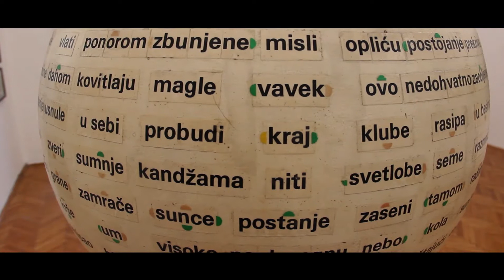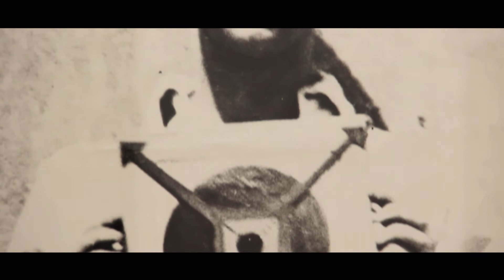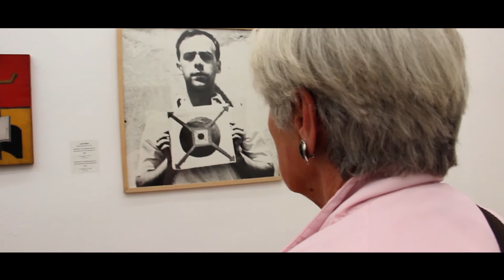50 umetnika iz zbirki MSUB – Jugoslovenska umetnost od 1951. do 1989.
Muzej savremene umetnosti u Beogradu organizovao je izložbu „50 umetnika iz zbirki Muzeja savremene umetnosti - jugoslovenska umetnost od 1951. do 1989.“ na kojoj će biti predstavljena reprezentativna dela umetnika epohe socijalističke Jugoslavije koji su svojom aktivnošću pomerali i menjali jezičke paradigme određenih perioda.  Izložba traje od 15. oktobra do 7. decembra u Kući legata. Nadovezujući se na prethodnu izložbu, „100 dela iz zbirki MSUB. Jugoslovenska umetnost od 1900. do 1945." predstavljenu tokom aprila i maja 2014. godine, ovom  izložbom se zaokružuje simbolički gest prema publici i kulturnoj javnosti da posle toliko godina ponovo bude u prilici da pogleda reprezentativni izbor dela umetnika zastupljenih u zbirkama Muzeja.